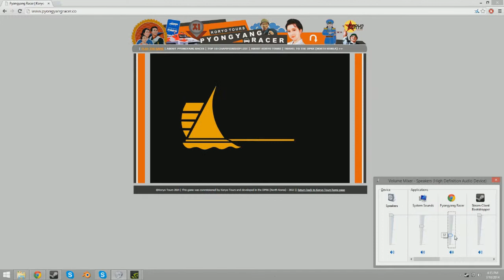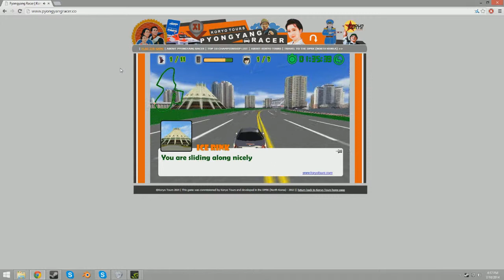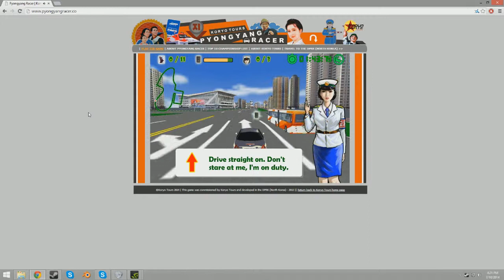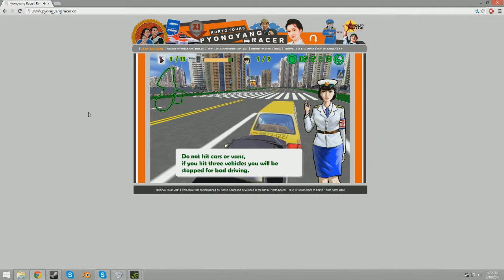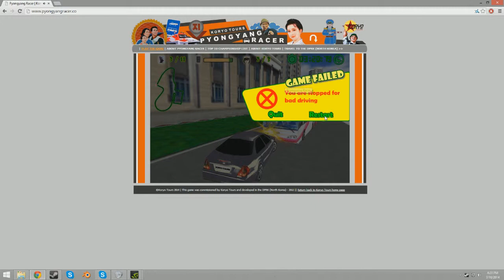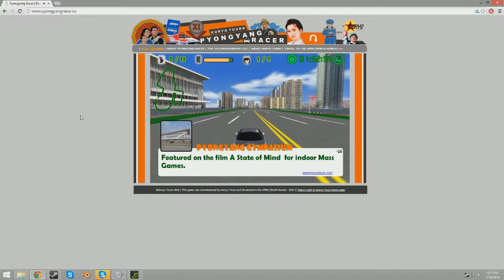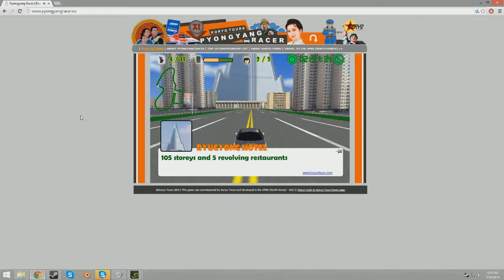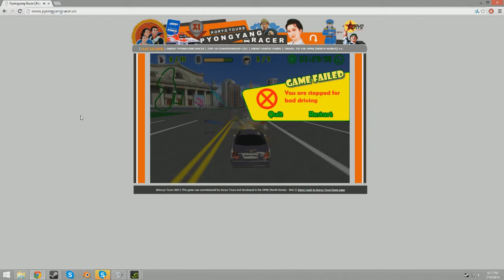[Rissix] Pyongadongadingdang Racer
Pyongadongin' all over this town.